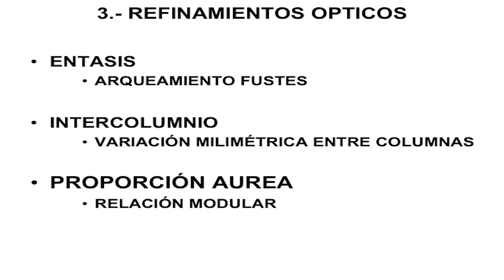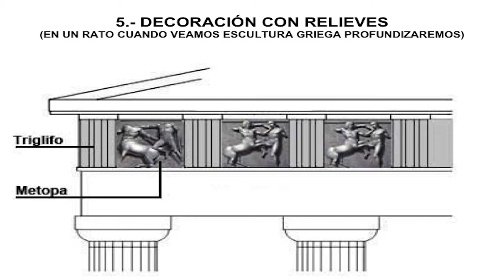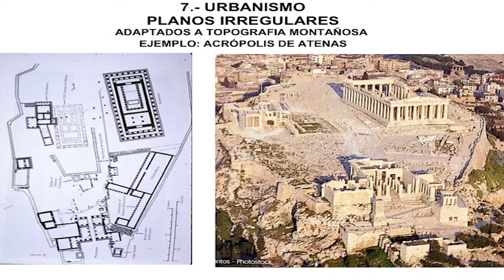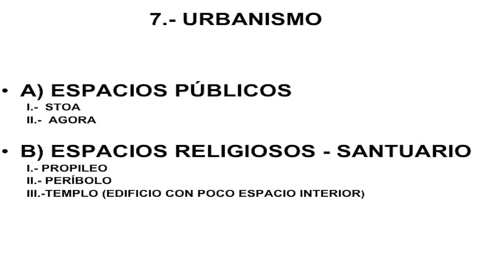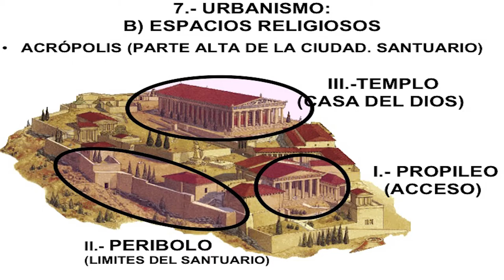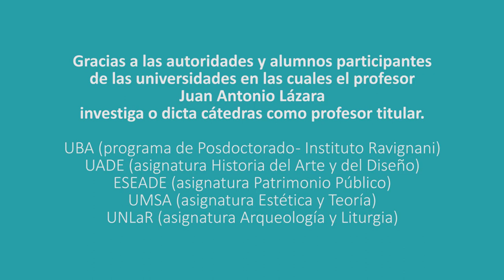38 URBANISMO GRIEGO POR EL DR. JUAN LAZARA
Grecia Pólis Sócrates Partenón Atenas Acrópolis Pericles Democracia Historia del Arte